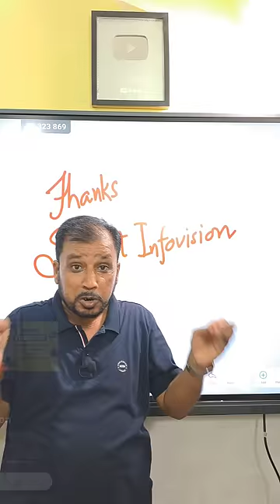My New Digital Board 😯I Benchmark Digital Board Unboxing By Pankaj Sir Physics